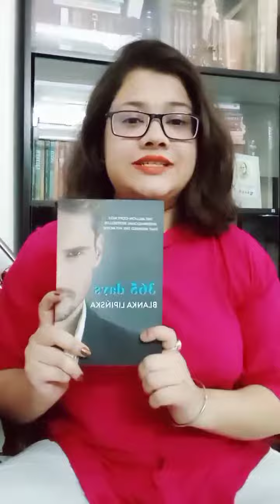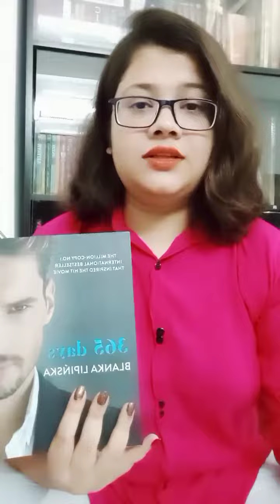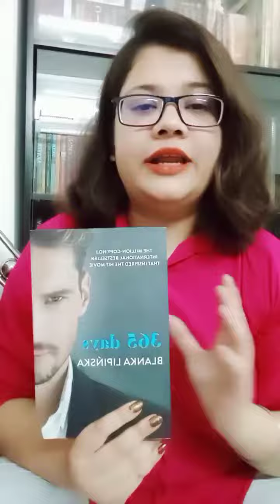365 days বাংলা সংক্ষিপ্ত অনুবাদ A Netflixs sensational Erotic Film মাফিয়া রোমান্স রিভিউ ও সামারি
The Netflix Major motion Erotic Film 365 days which is based on This book by BLANKA LIPINSKA